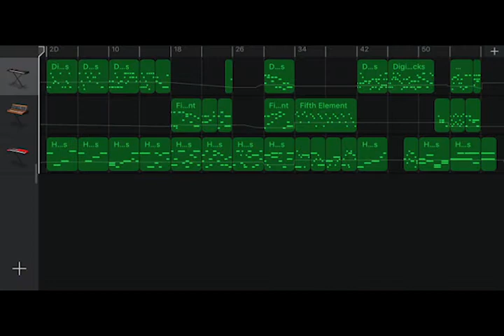Iphone GarageBand song 65 (digital plucks, fifth element, hollywood strings)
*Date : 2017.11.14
*Instrument
 - Synth Classics : Digital Plucks
 - Synth Classics : Fifth Element
 - Synth Pads : Hollywood strings
*Key : e minor